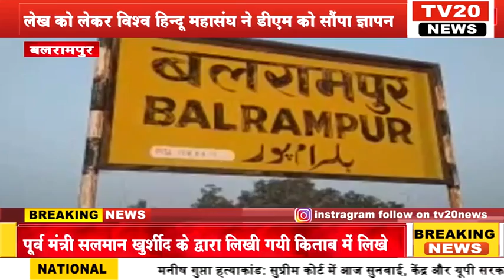TV20 NEWS पर 12/11/2021 की दिन भर की अपने शहर की तमाम खबरे देखें सरपट अंदाज में...